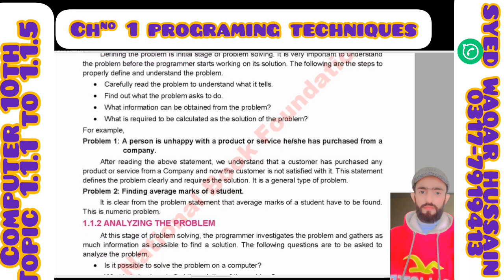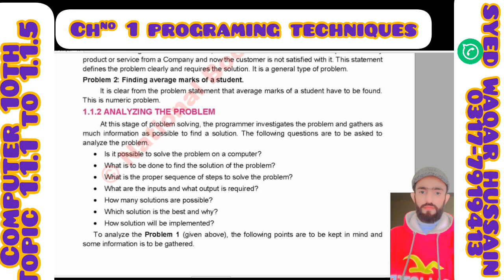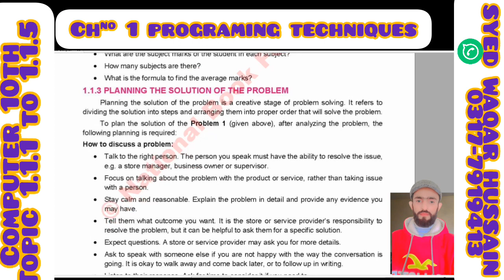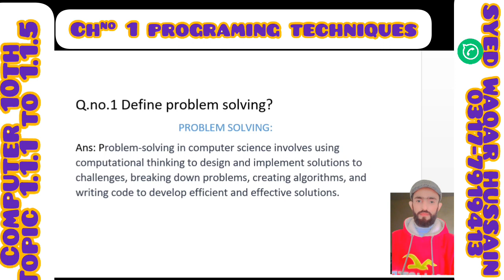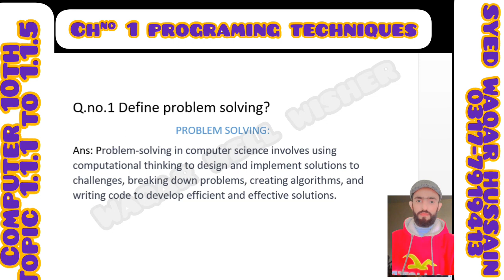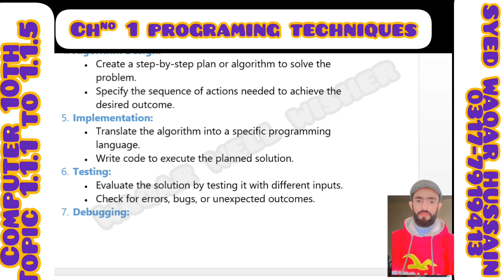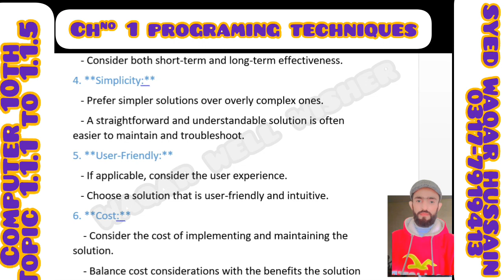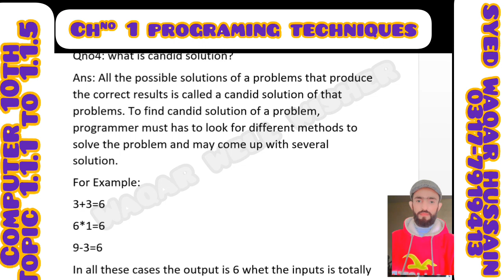Computer 10th Ch#1 Understanding the Problem Syed Waqar Hussain.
In this online lecture by Syed Waqar Hussain , the focus is on matric Part 2 Computer  science group Chapter 1 Programming techniques . The lecture specifically covers topic 1.1.1 computer programming to 1.1.5 how we can select the best solution, with a detailed explanation of their sub topics..
This video lecture provides a comprehensive explanation of  topic 1.1.1 computer programming to 1.1.5 how we can select the best solution, with a detailed explanation of their sub topics.., covering the entire syllabus approvead by the government for 10th-grade  Computer Science Group. The content is based on the Punjab Textbook Board's curriculum and is suitable for students studying in any of the Punjab boards, Federal board, Sindh board, or KPK board. The lecture is available in Urdu, and English languages, making it accessible to a wide range of learner's.

Title: "Unlocking the Power of Programming Techniques: Chapter 1 Computer Science Class 10 | Your Comprehensive Guide"

Description:

Welcome to our in-depth exploration of programming techniques, meticulously crafted for Chapter 1 of Computer Science Class 10. Whether you're a budding programmer or a seasoned enthusiast, this video is your gateway to mastering the foundational concepts that underpin the world of programming.

In this comprehensive tutorial, we embark on a journey through the fundamental principles of programming techniques as prescribed in the Class 10 curriculum. Our mission is to demystify complex topics and equip you with the knowledge and skills necessary to excel in your studies and beyond.

We kick off our exploration by delving into the essence of algorithms – the building blocks of programming. From understanding their structure to dissecting their intricacies, we leave no stone unturned in elucidating the art of algorithm design. Through real-life examples and practical demonstrations, we ensure a holistic understanding of this critical concept.

Next, we navigate through the realm of flowcharts – a visual representation of algorithms that serves as a roadmap for program execution. We decipher the symbols, conventions, and best practices associated with flowchart construction, empowering you to create clear and concise visual representations of your programming logic.

As we venture deeper, we unravel the power of pseudocode – a high-level description of a computer program, devoid of specific syntax yet rich in clarity and precision. We guide you through the process of crafting pseudocode algorithms, emphasizing the importance of logic and structure in articulating your programming solutions.

Furthermore, we delve into the art of problem-solving strategies, equipping you with a toolkit of techniques to tackle programming challenges with confidence and efficiency. From breaking down complex problems into manageable subtasks to employing iterative refinement, our goal is to instill a problem-solving mindset that transcends the confines of the classroom.

Finally, we conclude our journey with a recap of key takeaways and practical tips for mastering programming techniques. Whether you're gearing up for exams or simply passionate about honing your programming prowess, this video serves as your indispensable companion on the path to programming excellence.

Join us as we embark on this enlightening voyage through the realm of programming techniques, where knowledge meets creativity, and logic transforms into innovation. Let's unlock the power of programming together and pave the way for a future fueled by computational thinking and limitless possibilities.

Chapter 1 computer science fbise
chapter 1 programming techniqueclass 10
10th fbise new book all punjab boards computer
# fbise new computer book